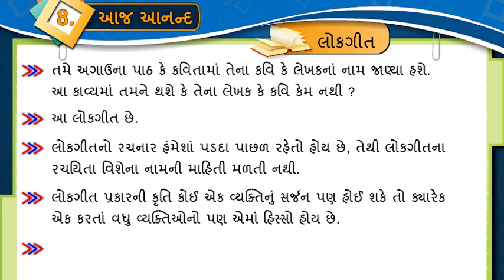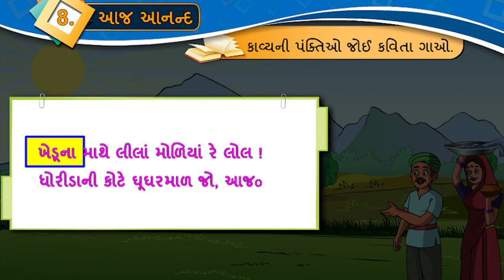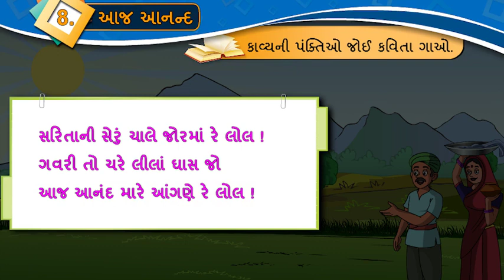STD 8 GUJARATI UNIT 8 Aaj anand આજ આનંદ